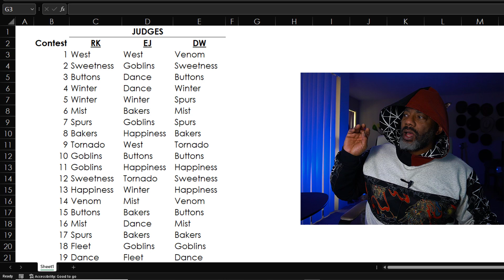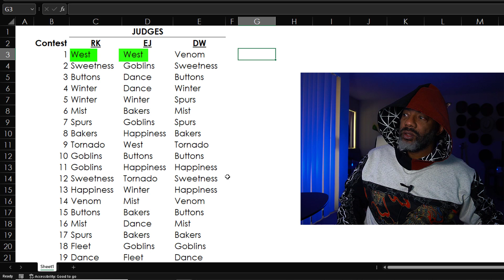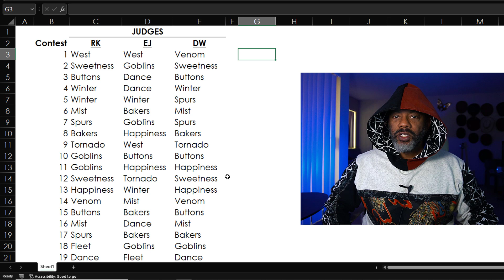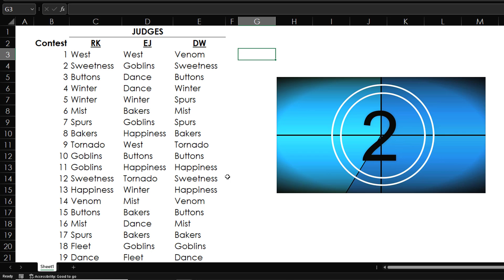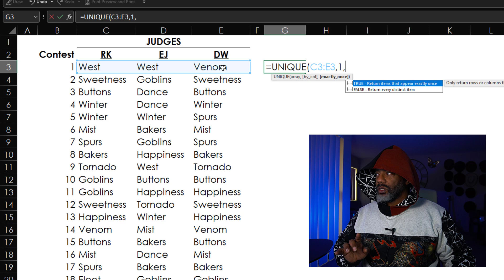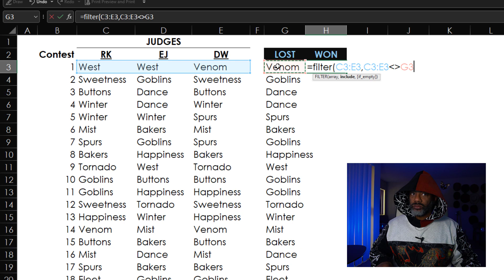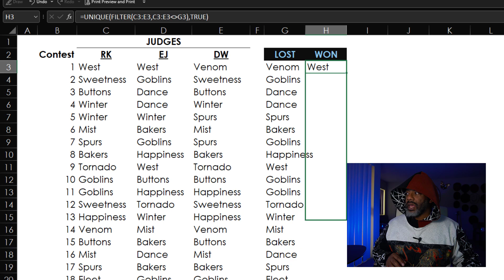Excel Challenge & Meditation | Isolate the winners of split-decisions | Dynamic Arrays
You have a list of contests and the decisions made by the judges in 3 columns, like this:

Contest1: Goblins - Sharks - Sharks
Contest2: Penguins - Thunder - Penguins

How can use Excel to show that the Sharks won Contest1 and the Penguins won Contest2?

That's the challenge. This video includes a meditation and time to think about how you'd isolate the winners from 20 contests.